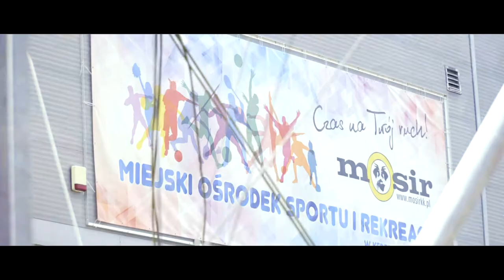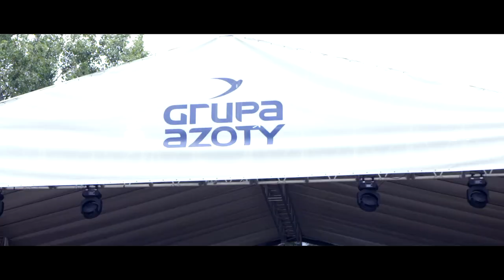Dzień Chemika w Kędzierzynie-Koźlu - Jubileusz Grupy Azoty ZAK S.A.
Z okazji Dni Chemika Grupy Azoty i jubileuszu 70-lecia kędzierzyńskich zakładów, wspólnie z mieszkańcami Kędzierzyna-Koźla bawiliśmy się podczas pikniku przy Hali Azoty. W ramach obchodów odbył się VI Bieg Azotowy na 10 km oraz zawody siatkarskie dla pracowników. Nie zabrakło atrakcji rodzinnych i muzycznego show - na scenie pojawił się m.in. zespół Wonder Years i niezrównana Justyna Steczkowska. Zobaczcie, jak wyglądał Dzień Chemika 2018 w Kędzierzynie-Koźlu!